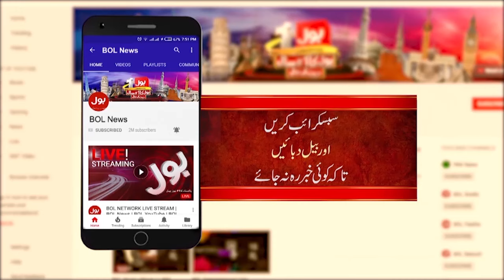Extreme Loadshedding | People In Trouble | Latest News | Breaking News